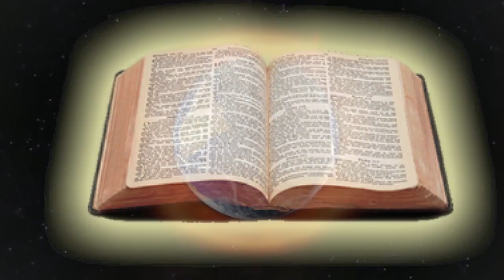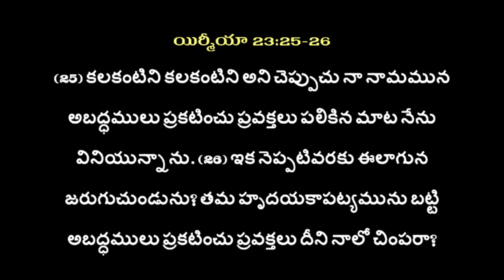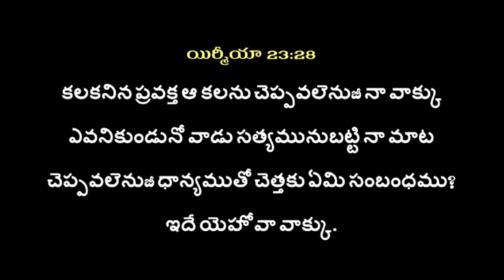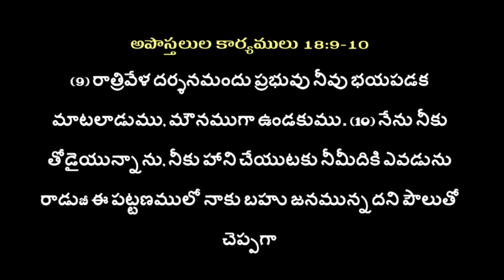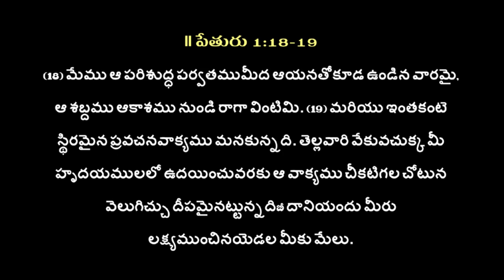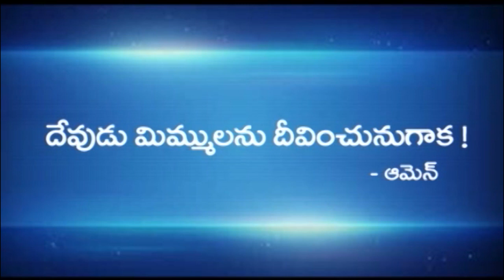church of Christ telugu message by Bro M.karunakar garu ( నేడు కలలు దర్శనములు వాటి ప్రభావం )